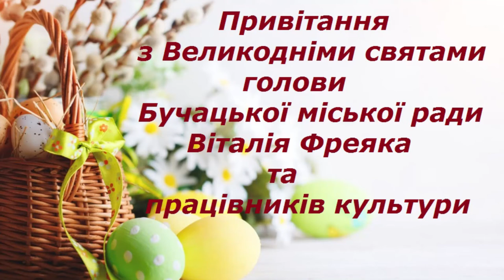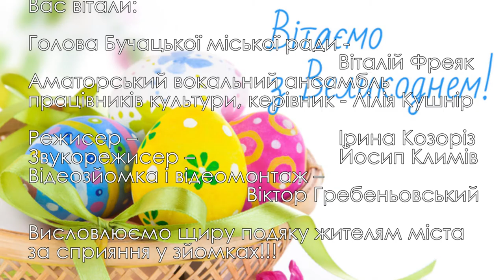Привітання з Великодніми святами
Привітання з Великодніми святами  Голови Бучацької міської ради - Віталія Фреяка та працівників Бучацького міського будинку культури